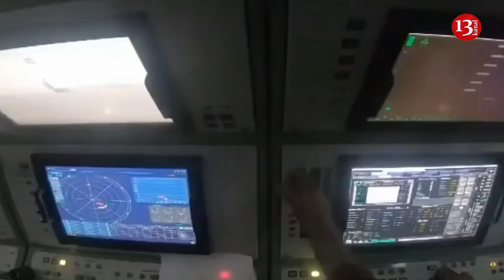Iran is Russia’s main military supporter – Civilians losing their lives because of Iran - US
ABŞ: İran Rusiyanın əsas hərbi dəstəkçisidir

ABŞ kəşfiyyatının Milli Təhlükəsizlik Şurasının sözçüsü Con Körbinin fikrincə, İran Ukraynaya qarşı müharibədə Rusiyanın “əsas hərbi dəstəkçisi”nə çevrilib.

"Rusiya enerji infrastrukturuna zərbələr endirmək üçün İranın pilotsuz təyyarələrindən istifadə edir, milyonlarla ukraynalını elektrik, istilik xidmətlərdən məhrum edir. Bu gün Ukraynada insanlar əslində İranın hərəkətləri nəticəsində ölürlər", Körbi cümə günü deyib.  ABŞ rəsmisi həmçinin silah hazırlanması və təlimlər keçirilməsi sahəsində Rusiya-İran tərəfdaşlığını vurğulayıb. O, xəbərdarlıq edib ki, Rusiya “İrana vertolyotlar və hava hücumundan müdafiə sistemləri də daxil olmaqla qabaqcıl hərbi komponentlər verə bilər”.

Oxşar narahatlıqları Böyük Britaniyanın xarici işlər naziri Ceyms Kleverli də dilə gətirib. O, Tehran-Moskva hərbi əlaqələrini qlobal təhlükəsizliyə “təhdid” kimi qiymətləndirib. İranın yüzlərlə pilotsuz təyyarəsinin Rusiyaya çatdırıldığını vurğulayan Kleverli, İranın Rusiyanın əsas hərbi dəstəkçilərindən birinə çevrildiyini bildirib.

Ukrayna və İran arasında Rusiyanın oktyabrın 17-də ölkə daxilində ölümcül hava hücumlarında İrana məxsus “kamikadze” pilotsuz təyyarələrindən istifadə etməsi ilə bağlı siyasi çəkişmə yaşanıb. Ukrayna prezidenti Vladimir Zelenski ölkəsində gündə təxminən on İran pilotsuz təyyarəsinin vurulduğunu bildirib.